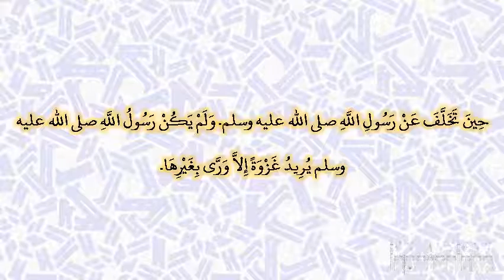صحيح البخارى - كتاب الجهاد والسير - 2947 - باب من أراد غزوة فورى بغيرها، ومن أحب الخروج يوم الخميس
حدثنا يحيى بن بكير، حدثنا الليث، عن عقيل، عن ابن شهاب، قال أخبرني عبد الرحمن بن عبد الله بن كعب بن مالك، أن عبد الله بن كعب ـ رضى الله عنه ـ وكان قائد كعب من بنيه قال سمعت كعب بن مالك حين تخلف عن رسول الله صلى الله عليه وسلم‏.‏ ولم يكن رسول الله صلى الله عليه وسلم يريد غزوة إلا ورى بغيرها‏.‏